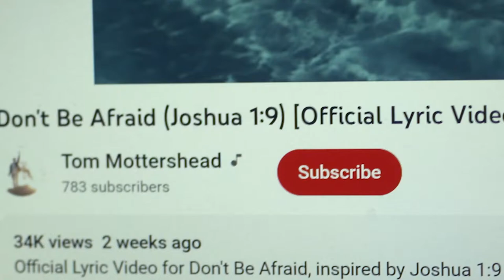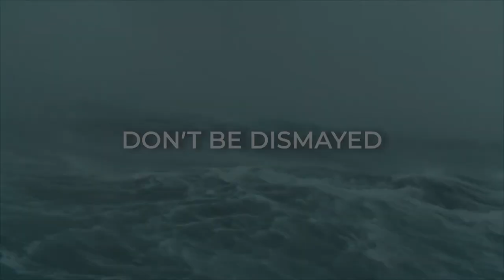Support My Mission As A Christian Artist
My mission is speak God's kindness and peace into weary and hurting hearts through gospel-inspired music.